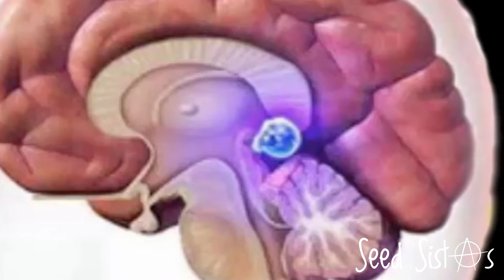Smoking Herbs - Mugwort- Harvesting Ceremony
We love the Mystical and Magical herb Mugwort

Connecting with Mugwort encourages a liminal state where the boundaries of a sense of self start to dissolve and a sense of connectedness to the realm of dreams becomes palpable, encouraging intuitive insights. In these states, past, present and futures weave together. Mugwort has been associated with the sleep-wake control; the pineal gland, the gland that is active in the dream state.